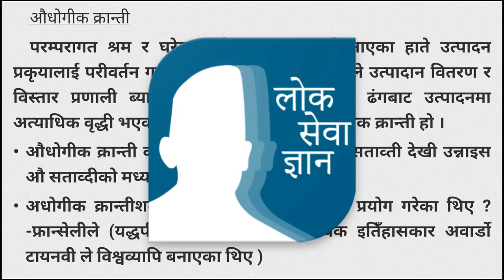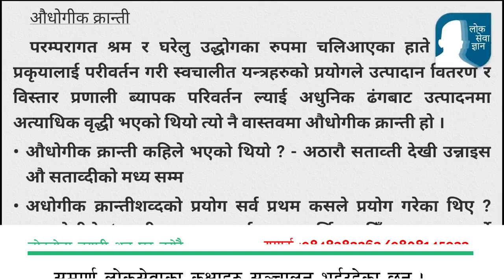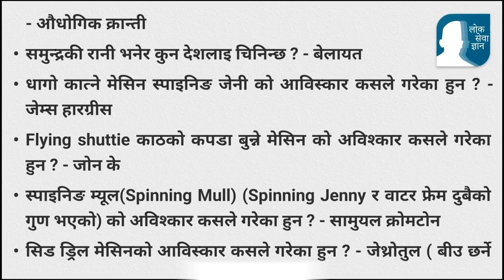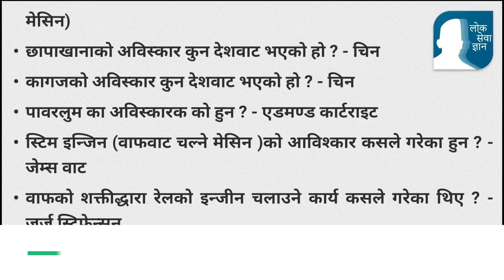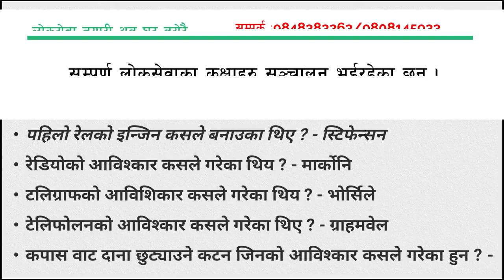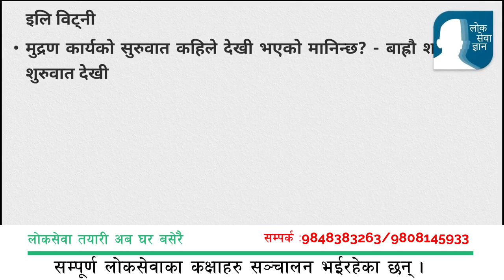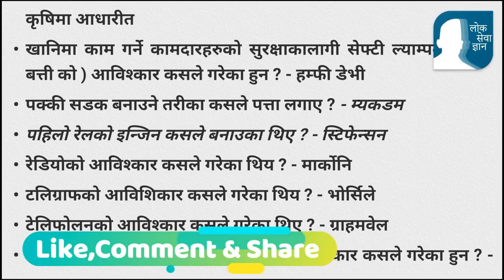loksewa gyan |औधोगीक क्रान्ती सम्बन्धित लोकसेवामा अत्ति सम्भावित प्रश्नहरु | loksewa tayari in nepal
लाेकसेवा ज्ञान App डाउनलाेड गर्न याे 👇👇️👇️ लिंकमा Click गर्नुहाेला